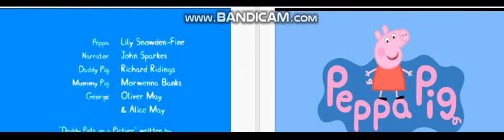PEPPA PIG CREDITS BEHIND THE SENCE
Peppa Pig Was Singing But How George Apeirs With He No Falling Down? heres the video